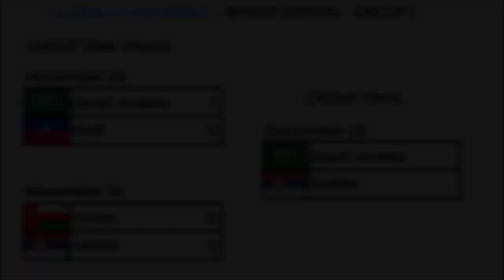Oman v Serbia | WFL 2023 | Group Semi-Final | eFootball